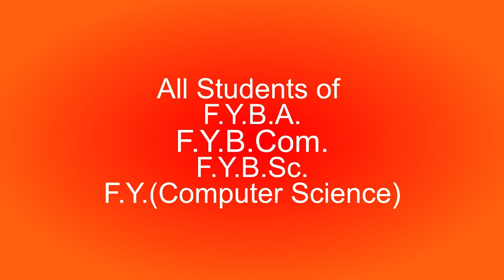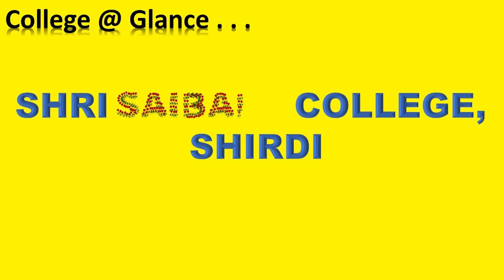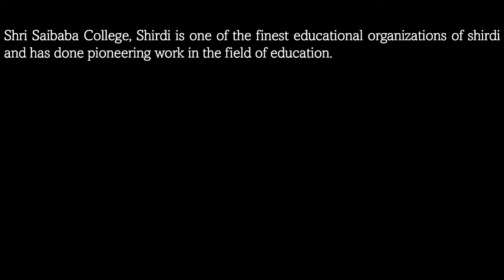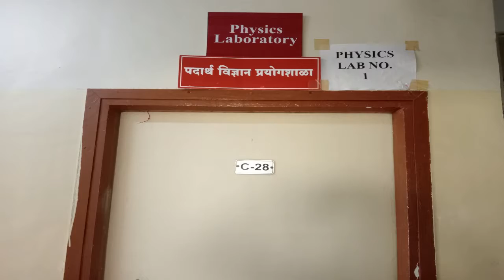Welcome Clip for F.Y.B.A., F.Y.B.Com., F.Y.B.Sc. & Comp. Science Students @ Saibaba College 2021-22.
Cretaed By -
Prof. Mubeen Shaikh
Asst. Prof. in Department of Zoology,
Cultural and Science Association Head,
Shri Saibaba College, Shirdi
AND
Founder CEO, In4EPRD